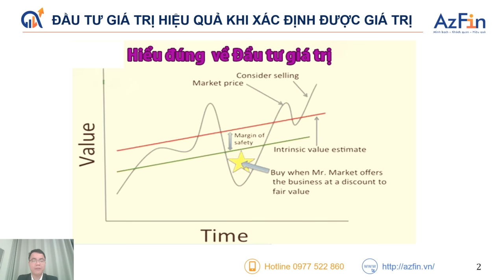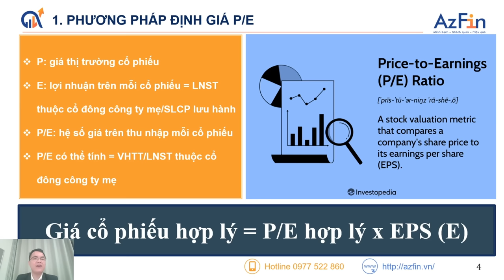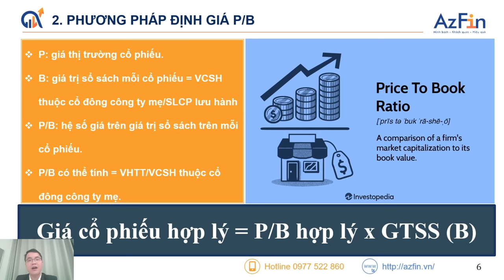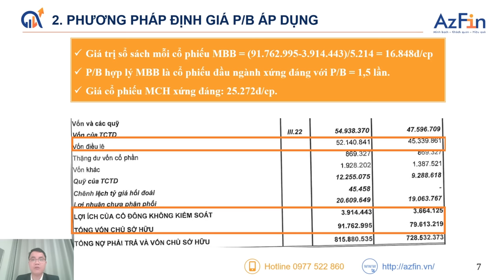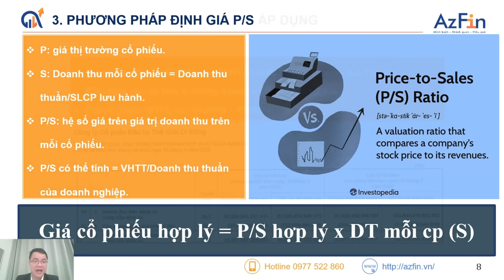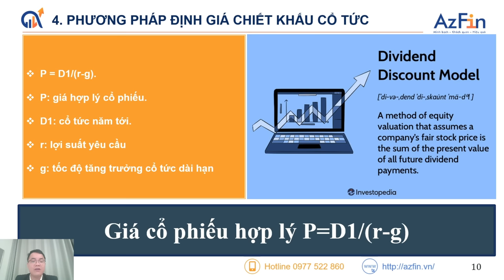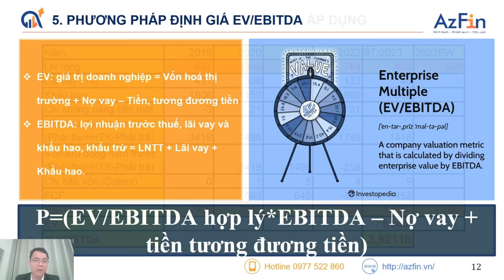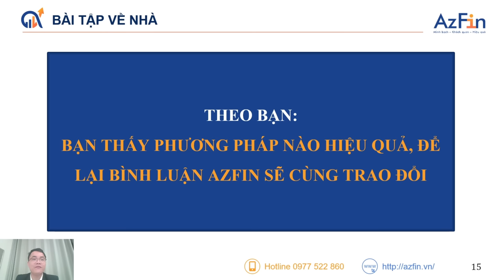5 PHƯƠNG PHÁP ĐỊNH GIÁ CỔ PHIẾU HIỆU QUẢ NHẤT | ĐẦU TƯ GIÁ TRỊ A-Z P7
5 PHƯƠNG PHÁP ĐỊNH GIÁ CỔ PHIẾU HIỆU QUẢ NHẤT | ĐẦU TƯ GIÁ TRỊ A-Z P7
00:00 Giới thiệu tổng quan
—00:38 #1. Cách đầu tư giá trị hiệu quả
—02:05 #2. Định giá theo P/E
—03:23 #3. Định giá theo P/B
—06:23 #4. Định giá theo P/S
-- 09:27 #5. Định giá chiết khấu cổ tức
-- 10:30 #6. Định giá theo EV/Ebitda
12:45 Kết